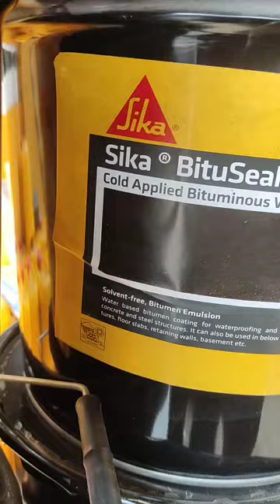Sika bituseal E01 _Cold applied Bitu minus Waterproofing protectve entertainment sika